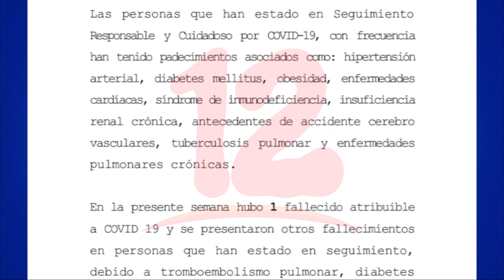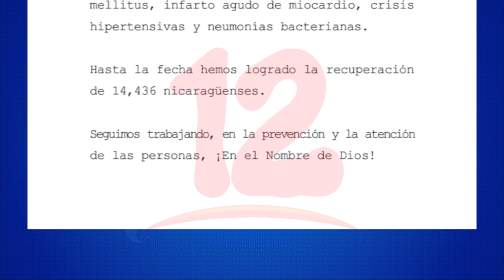Minsa reporta tercera semana de disminución de casos de covid-19 en Nicaragua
Noticias12Nicaragua Minsa reporta tercera semana de disminución de casos de covid-19 en Nicaragua, en el mas reciente informe se contabilizan 41 nuevos contagios.